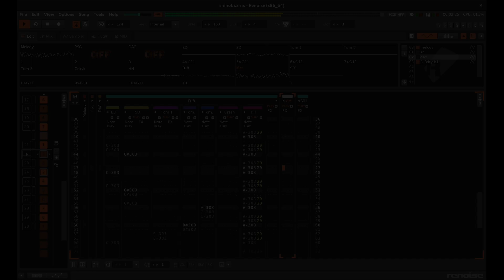Shinobi III - "Japonesque" Roland R-8 Remake [Renoise]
I remade the drum parts of the stage 1 song from the Sega Genesis game Shinobi 3 using real Roland R-8 samples, because the original used R-8 samples but the sound quality is really low. I tried my best to recreate it as accurately as possible.

The Sega Genesis' PSG audio is used for playing some noise so instead of that, I used the R-8 cymbals / hi-hat samples.